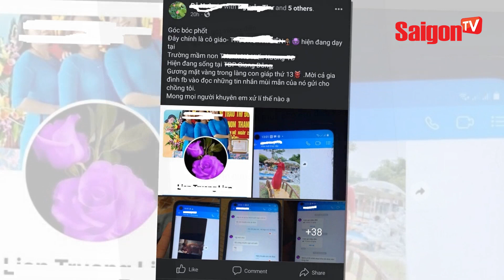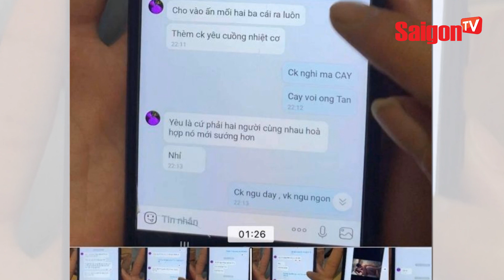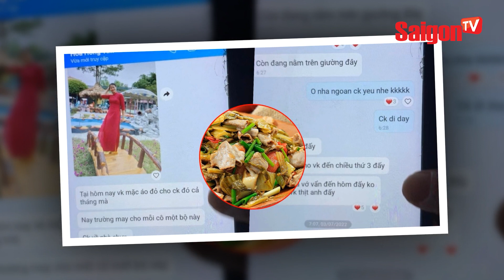Drama "LÒNG XÀO DƯA 30K" của cô giáo mầm non là gì? Mà gây xôn xao MXH | Tin tức SaigonTV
Mới đây, cộng đồng mạng một phen xôn xao với drama “lòng xào dưa 30k” gây chấn động. Theo như diễn biến sự việc được đăng tải, con giáp thứ 13 không chỉ ngang nhiên qua lại với chồng người khác, còn có thái độ ghen tuông với chính thất.

saigontvofficial Xem thêm thông tin và theo dõi chúng tôi tại